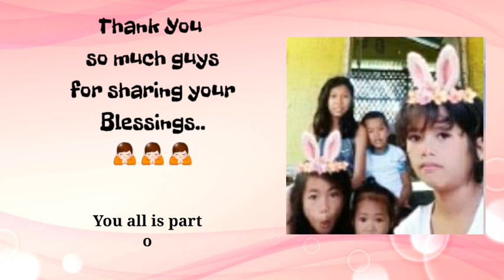Beef Noodles / Kusina Ni Myat